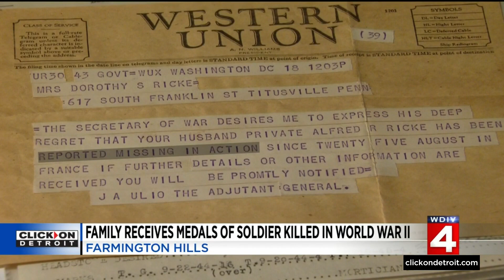Farmington Hills family receives medals of soldier killed in World War II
An emotional reunion tonight, 78 years in the making. Alfred (Ricky) Ricke went missing in France during World War II. Only recently, his remains were found. Monday (April 19) night, the U.S. Army presented his daughter with his medals.